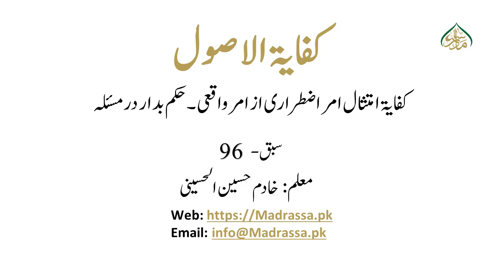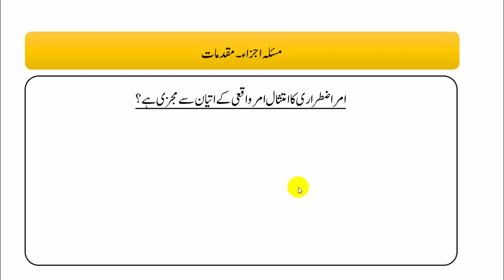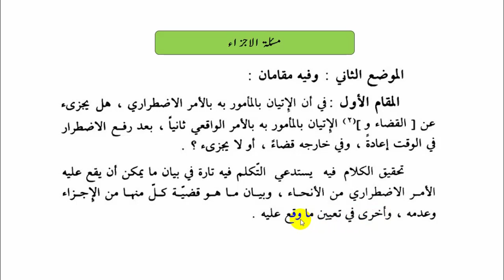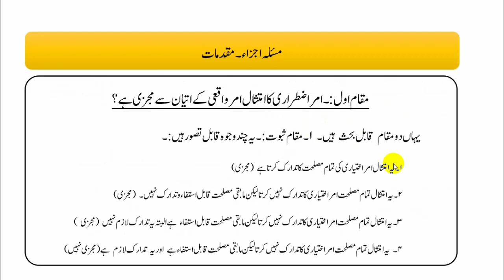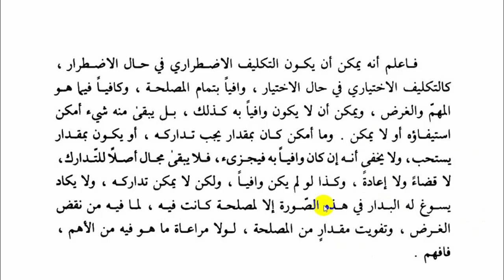کفایۃ الاصول،سبق:96کفایۃ امتثال امر اضطراری از امر واقعی ۔حکم بدار در مسئلہ